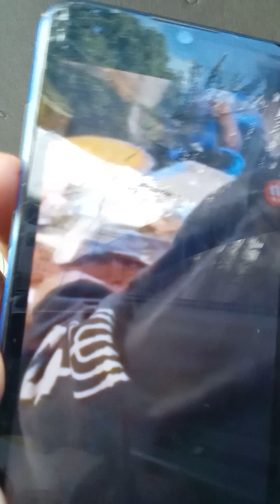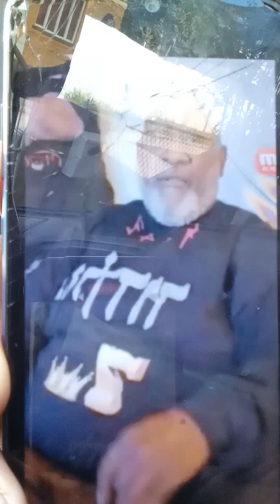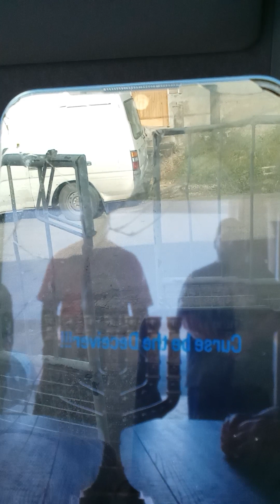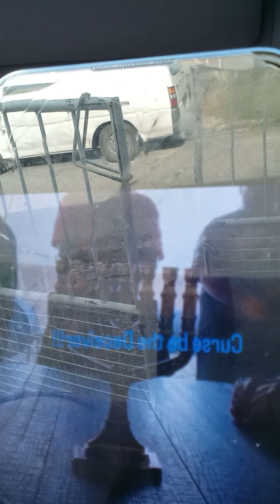THERE IS HISTORY BEHIND 1 TIMOTHY 4:1-4 SO QUOTE IT RIGHT😤understanding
1 Timothy 4:1-4(thawadah yahawah bahasham yahawashi!!!)